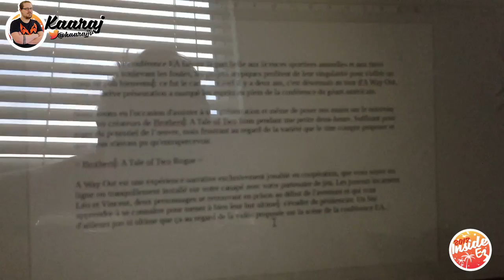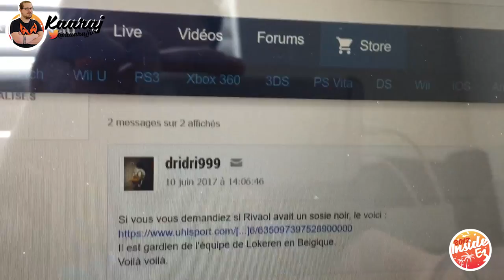Les coulisses de l' E3 2017 - Le grand rush commence !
Pour cette 3ème journée de salon à Los Angeles, l'équipe se divise une nouvelle fois en petits groupes tactiques. Pendant qu'Anagund voit furtivement et en avance le programme de Nintendo pour l'année 2017, Epyon s'active chez Microsoft pour assurer la couverture de la conférence. De leur côté, Panthaa et Iah doivent quant à eux enchaîner l'EA Play, la conférence Xbox et conférence Bethesda. A Paris, les équipes enchainent les heures d’écriture pour couvrir au mieux l'événement sur le site Jeuxvideo.com.

Pour réagir à propos de cette émission et soumettre vos retours durant la semaine, n'hésitez pas à contacter Iah et Panthaa sur Twitter. Bon E3 à tous !